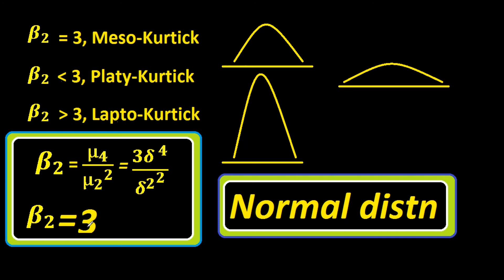Why Beta 2 is always compared by 3 🔔????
very imp